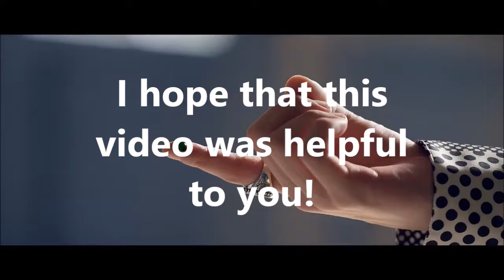MEMBERS LABELED: Blood Sweat & Tears